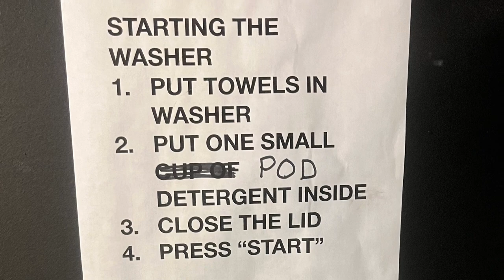Alex is learning to work! Kentucky school for the blind. Deafblind project